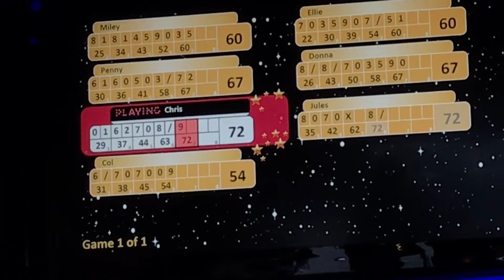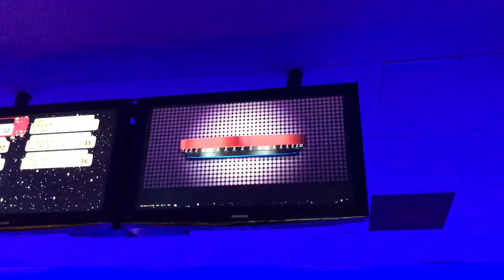MILEYS 6TH BIRTHDAY PARTY | OPENING PRESENTS 🎈🎁🎉🎊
Mileys 6th disco bowling birthday party was at the Hollywood bowl. It is well known for some awesome disco bowling and arcade fun. This was all followed by pizza hut. Miley was not expecting a surprise present which was a brand new bike!

She was very excited to see her grandparents who came to visit for the day out!

Join us on our daily vlog journey where we show the highs and the lows, we may not be Roman atwood yet but watch this space :)

You can send us mail to
JellyBeanTV
483 Green Lanes
London
N13 4BS
United Kingdom

➲Musical.ly: JellyBeantv